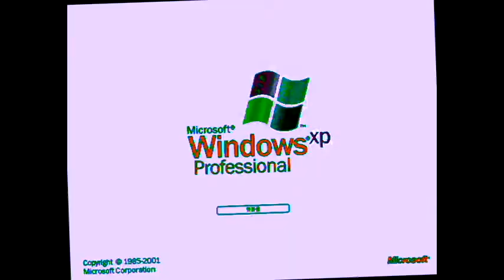REUPLOAD I Accidentally Windows XP Logo